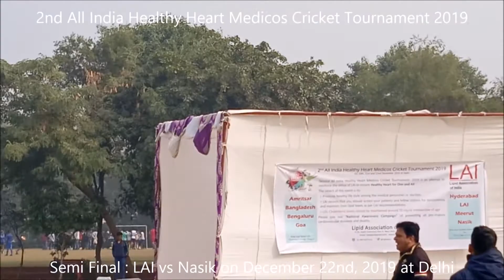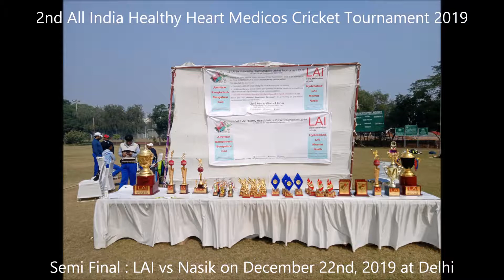Semi Final LAI vs NASIK:2nd All India Healthy Heart Medicos Cricket Tournament 2019 organised by LAI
2nd All India Healthy Heart Medicos Cricket Tournament organised by LAI on 20th to
22nd Dec 2019

Highlights: Semi Final LAI vs NASIK (2nd All India Healthy Heart Medicos Cricket Tournament 2019)
2nd All India Healthy Heart Medicos Cricket Tournament 2019 organized by lipid association of India on 20th to 22nd December 2019 at Delhi. Match were played at

Siri Fort Sports Complex, New Delhi
and
Netaji Subhash Sports Complex, Jasola Vihar, New Delhi

In this tournament 8 teams from Amritsar, Bangladesh, Bengaluru, Goa, Hyderabad, LAI, Meerut and Nasik participated.
Winner was LAI and NASIK was runner up